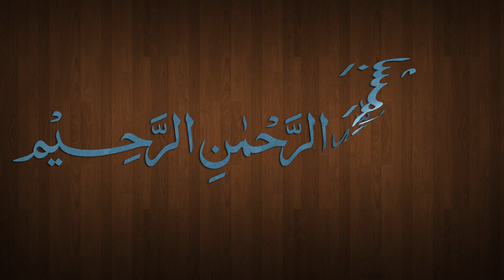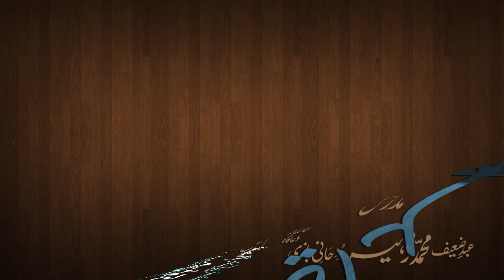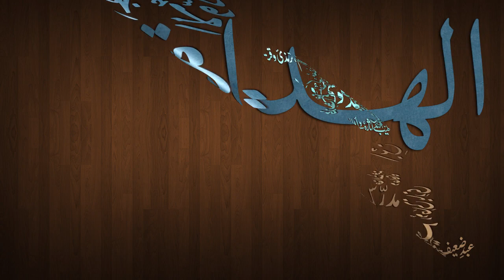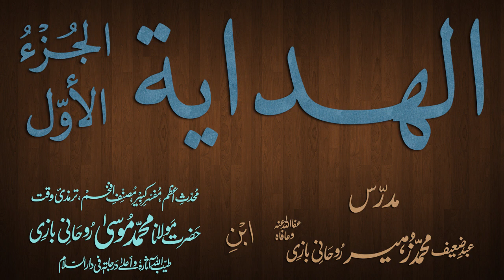Hidaya Juz 1 Dars - 35 - page - 068 - by Maulana Muhammad Zuhair Albazi - 21/11/2012